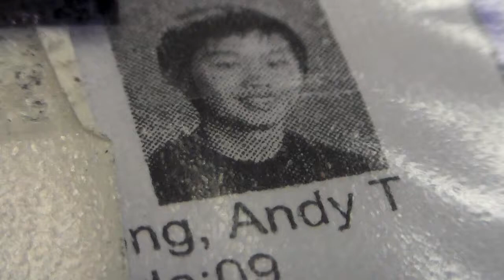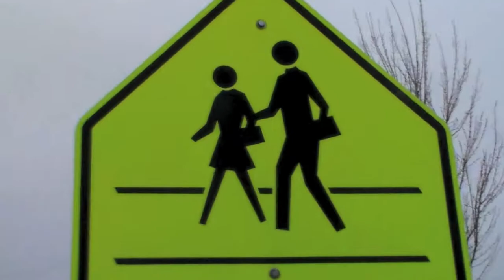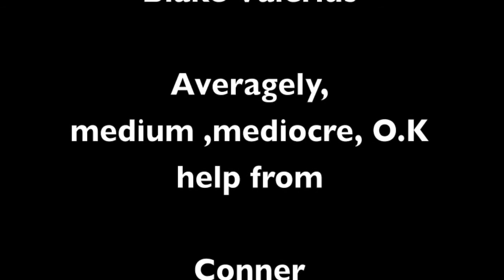Nice Music Video-With Commentary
Now with comments!